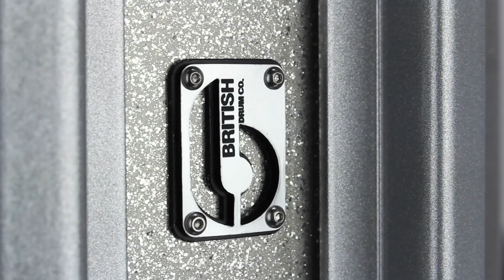Axial Pipe Band Snare Drum 360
Get a 360 view of the Axial Snare by British Drum Co. Axial pipe band snares stand out in look and sound. Axial drums are available at Henderson's.